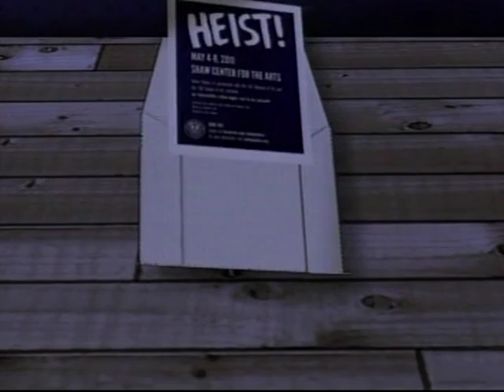25 point BREAST inspection...HEIST!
Swine Palace presents crime caper HEIST!  Meet the curator, host and BREAST force behind the unveiling of the art.  View the digital invitation to the event!